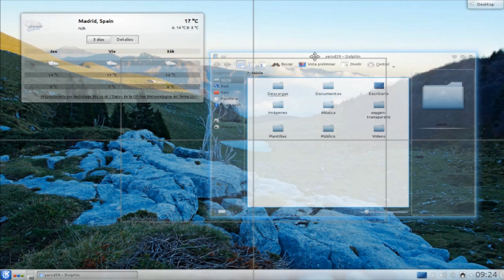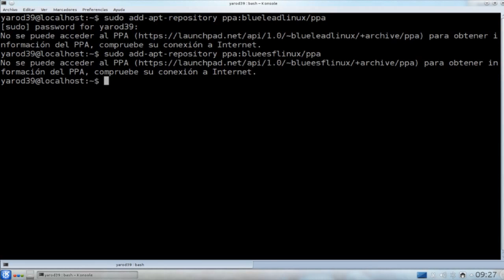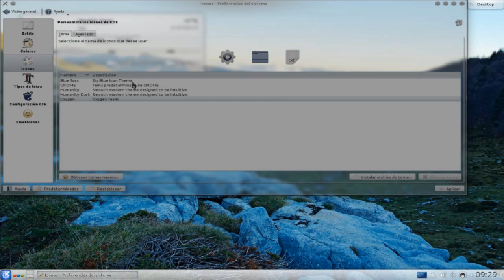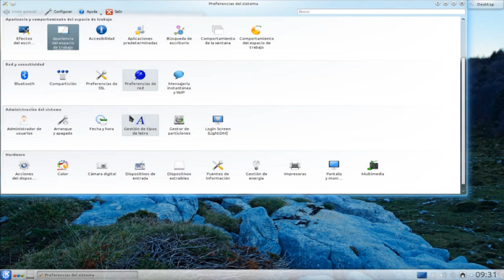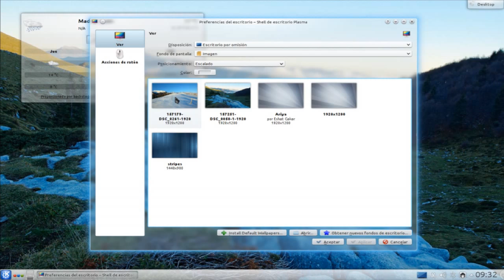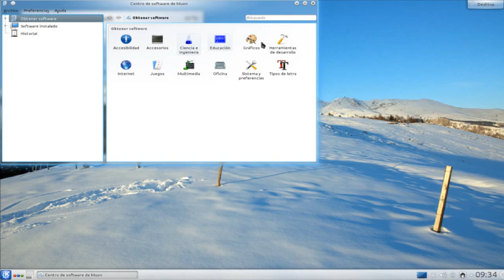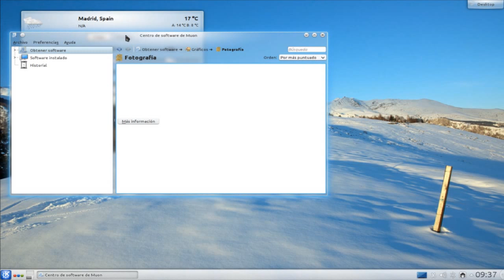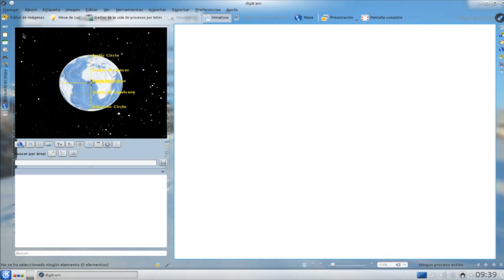CUSTOMIZAR KUBUNTU 12.10 CON OXYGEN-TRANSPARENT UBUNTU LINUX UBUNTU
sudo add-apt-repository ppa:yunnxx/kubuntu
sudo apt-get update
sudo apt-get install oxygen-transparent